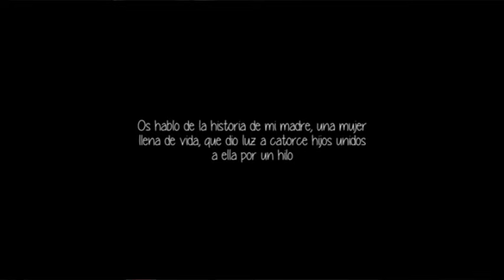TOMA NOTA nº79 12/1/22